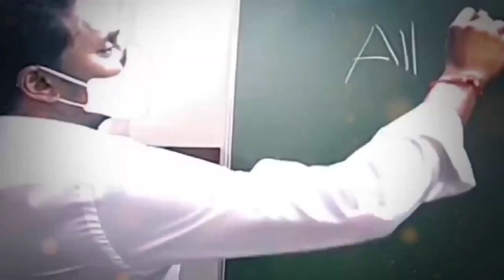జ‌గ‌న‌న్న ఆణిముత్యాలు కార్య‌క్ర‌మంలో సీఎం గారి చేతుల మీదుగా మెడ‌ల్ తీసుకోవ‌డం ఎంతో సంతోషంగా ఉంది.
సీఎం వైయ‌స్ జ‌గ‌న్ గారు ప్రవేశ‌పెట్టిన విద్యా ప‌థ‌కాలను స‌ద్వినియోగం చేసుకుని నేను ఇంట‌ర్ హెచ్ఈసీలో స్టేట్ ఫ‌స్ట్‌ ర్యాంక్ సాధించాను. మ‌న‌బ‌డి నాడు నేడు కింద పాఠ‌శాల‌ల్లో ఆహ్లాద‌క‌ర‌మైన వాతావ‌ర‌ణం క‌ల్పించ‌డం వ‌ల్ల నాలాగే ఎంతో మంది మంచి ర్యాంకులు సాధిస్తారు. జ‌గ‌న‌న్న ఆణిముత్యాలు కార్య‌క్ర‌మంలో సీఎం గారి చేతుల మీదుగా మెడ‌ల్ తీసుకోవ‌డం ఎంతో సంతోషంగా ఉంది.

- కీర్తిశ్రీ, ఇంట‌ర్ విద్యార్థిని, బ్ర‌హ్మ‌స‌ముద్రం, అనంత‌పురం జిల్లా